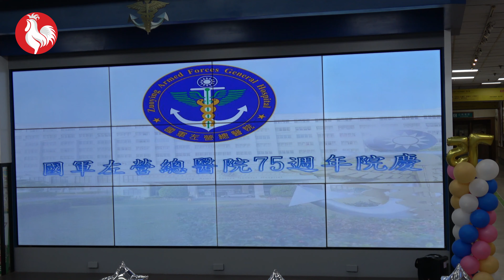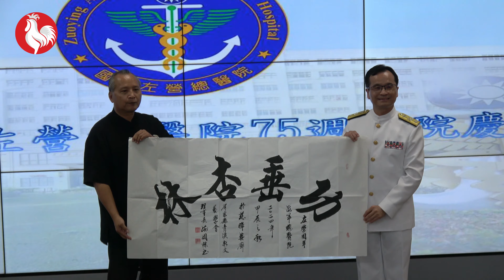🔥🔥陸戰儀隊快閃！國軍左營總醫院七十五周年院慶~老高雄人都稱為「海總」~精彩畫面請不要錯過👏👏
拍攝日期：2024年11月1日
地點：國軍左營總醫院